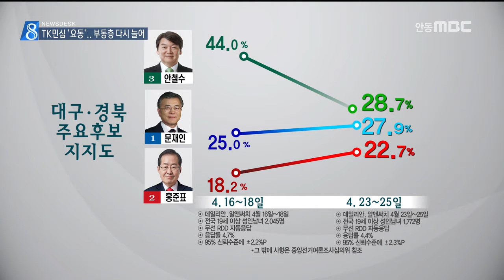[안동MBC뉴스]R]TK민심 '요동'.. 부동층 다시 늘어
2017/04/26 16:48:31    작성자 : 홍석준

◀ＡＮＣ▶
대선기획 연속보도 순서입니다.

대통령 탄핵 이후 안철수 후보를 눈여겨 보던
대구경북 민심이, 최근 바뀌고 있습니다.

원조 보수를 자처하는 홍준표 후보가
약진하고, 부동층은 늘었습니다.

홍석준 기자
◀ＥＮＤ▶

문재인.안철수 양강구도를
전략적으로 뒷받침했던
대구경북의 안철수 쏠림 현상에,
눈에 띄는 변화가 나타나고 있습니다.

(C/G)지난주 40%를 넘겼던 안철수 후보의
대구경북 지지율이 이번주 들어,
15%p 이상 하락했습니다.

반면, 홍준표 후보는 4.5%p가 상승하며,
대구경북에서 만큼은, 문재인.안철수 후보와
3강 구도를 이뤘습니다.(끝)

◀ＩＮＴ▶배정순/안동시 옥야동
"조금 많이 넘어온 것 같아요.
우리 집에 오는 손님들이.."
(홍준표 후보 쪽으로?) "네."

북핵 위기에서 비롯된 안보 이슈를 부각시키는
동시에, 국민의당 박지원 의원에 대한
거부감을 자극하는 홍 후보측 전략이 대구경북
에서 주효한 것으로 풀이됩니다.

지역 조직이 열세인 국민의당은
자유한국당의 공세에 밀리는 모습입니다.

안철수 후보에 쏠렸던 지역의 보수표심은
또 한번 고민에 빠졌습니다.

◀ＩＮＴ▶김찬년/안동시 신안동
"이 선거에서 누구 지지 하겠다 누구 하겠다,
생전 말을 안해.. 이 사람 하겠다, 저 사람
하겠다, 그런 사람이 하나도 없어요."

반면, 전통적인 야권 지지층과 젊은층은
문재인 후보를 중심으로 결집하면서,
4년 전 대선 득표율 19%를 넘어 20%대 중후반
지지세를, 안정적으로 이어가고 있습니다.

결국 다시 커진 대구경북의 부동층을
세 후보가 얼마나 더 흡수하는 지는
앞으로 남은 두 번의 TV토론에 달렸다는
분석입니다.

* 인용된 여론조사 출처

(대구.경북 주요후보 지지도)

문재인 25.0% 27.9% ( 2.9%p↑)
홍준표 18.2% 22.7% ( 4.5%p↑)
안철수 44.0% 28.7% (15.3%p↓)
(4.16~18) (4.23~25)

조사의뢰 : 데일리안 조사의뢰 : 데일리안
/알앤써치 4.16~18일 /알앤써치 4.23~25일
/전국 19세 이상 /전국 19세 이상
성인남녀 2.045명 성인남녀 1,772명
/무선 RDD 자동응답 /무선 RDD 자동응답
/응답률 4.7% /응답률 4,4%
/95% 신뢰수준에 /95% 신뢰수준에
±2.2%p ±2.3%p

**그 밖의 사항은 중앙선거여론조사심의위 참조.